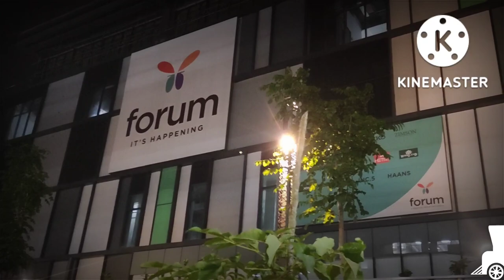The New Forum in Bangalore | near Konanakunte Metro station |Open Soon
New Forum Mall in Bangalore near Konanakunte Metro station it's Open Soon
New Forum Mall in Bangalore near Konanakunte Metro station it's Open SoonBangalore forum MallVolgforum mallforum mall chennaiforum mall food courtforum mall hyderabadone galle faceorion mallorion mall bangaloreorion mall in bangaloreorion mall inside